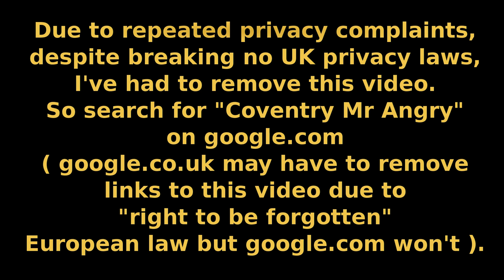Coventry's very own Mr Angry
The original video received multiple privacy complaints despite breaking no UK privacy laws and was removed by youtube. To see a copy of the original video I would suggest a google.com ( not google.co.uk they may have to remove it due to the European "right to be forgotten" law which doesn't apply anywhere outside of Europe ) search for "Coventry Mr Angry" you'll get a result there are lots of copies out there.

No doubt I will be receiving privacy complaints about this video and further threats from the driver.